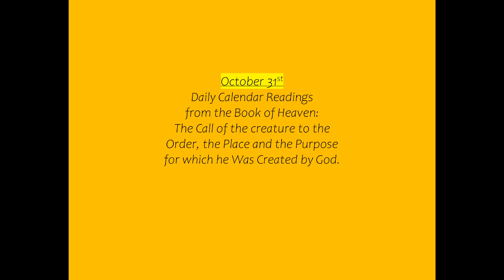October 31st Daily Calendar Readings from the Book of Heaven